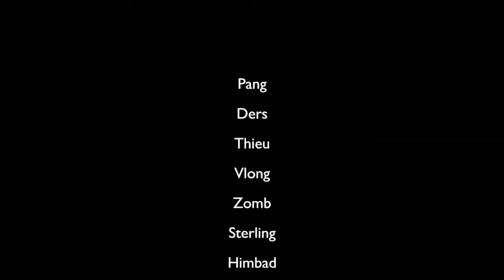Global Street Art - Leonard Street Jam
Street art jam from Aug 2014 on Leonard Street, East London. Video by Jess Howell.